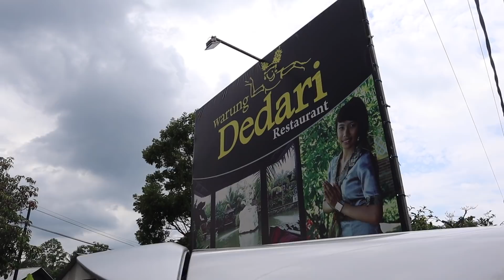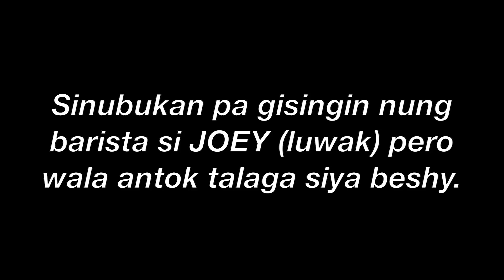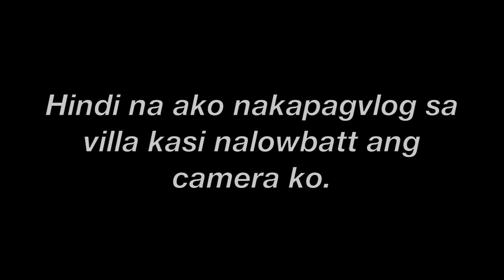Vlog 16: BALI'S MOST IMPORTANT HOLIDAY (that we should all know) | KIT RAMOS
KIT.TV IS FINALLY LIVE!

Hello guys, grabe. Nakakabilib yung faith ng Balinese and how they really observe the day of silence. This year, Silence Day or "Nyepi" is on March 7, 2019. It will start from 6 AM and ends on 6 AM the next day.

As I research about this, here are some articles I enjoyed reading that will help you learn more about Nyepi Day:

1. 9 Tips to Survive Nyepi Day

2. Nyepi, Bali's Day of Silence